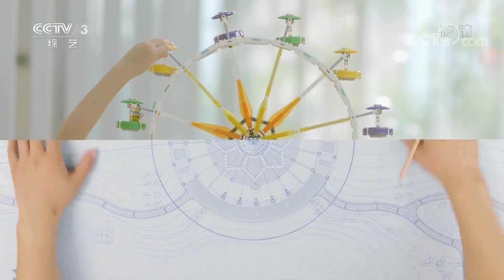《非常6+1》 小福娃巧“忽悠”老乡刘和刚 手脚不分惹人笑 20200203 | CCTV综艺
本期节目主要内容：
03:03 东北福娃报喜年味十足 “忽悠”老乡刘和刚不含糊；
21:58 “最美孝心少年”展擀面皮绝技 7岁上案帮忙为父母减负；
37:27 评剧福娃登台接连送红包 王小妮体验“陕北千金小姐”。

《非常6+1》是一档颇具影响力的平民选秀栏目。反映百姓真实生活，帮助普通人圆梦舞台为主题。主持人将分别带领三位平民选手踏上辉煌的梦想舞台，三位选手将以全新的面貌彰显明星般的风采。